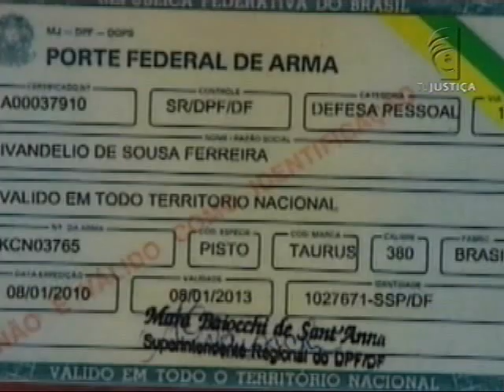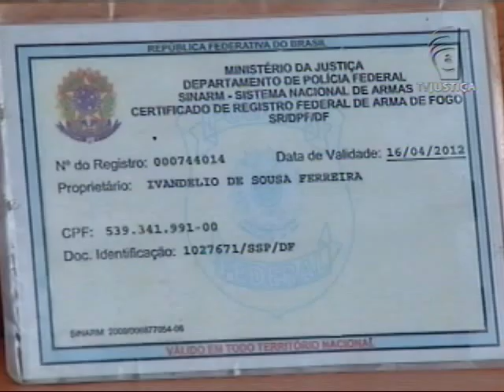Fórum - Desarmamento no Brasil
O programa Fórum, exibido pela TV Justiça, fala sobre o desarmamento no Brasil sobre a Lei 10.826, de 2003, conhecido como Estatuto do Desarmamento. Para falar do assunto, o programa recebe o secretário executivo do Ministério da Justiça, Luiz Paulo Barreto. Veja!